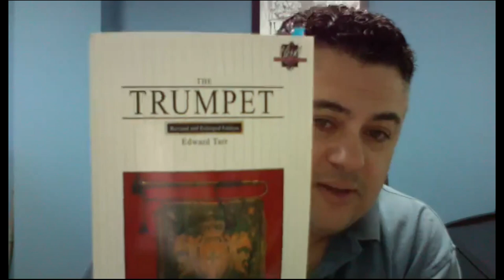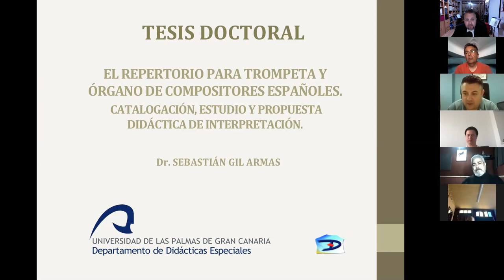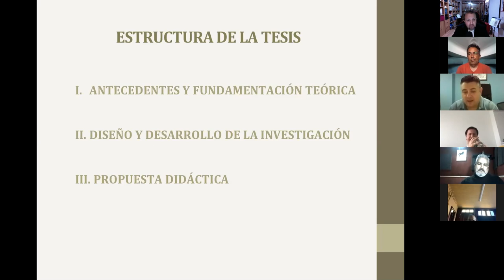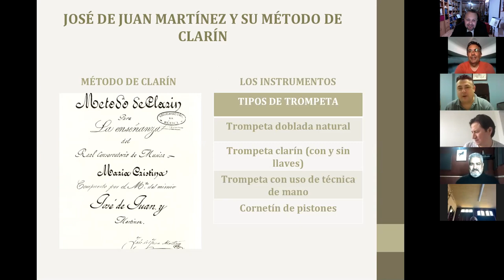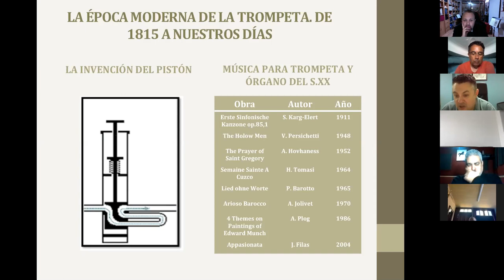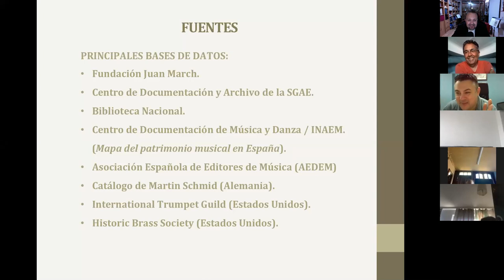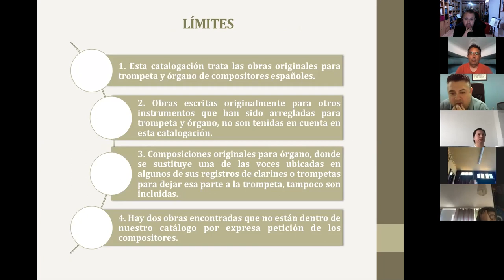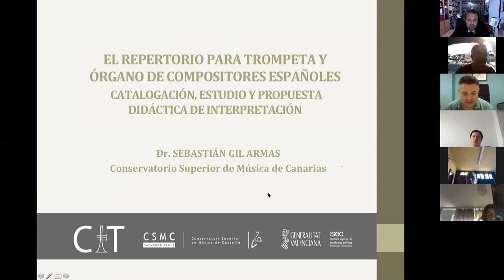nosquedamosencasaconlatrompeta-Sebastián Gil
Sesión 49
Sebastián Gil
"La trompeta y la investigación. Cómo empezar tu proyecto de investigación"